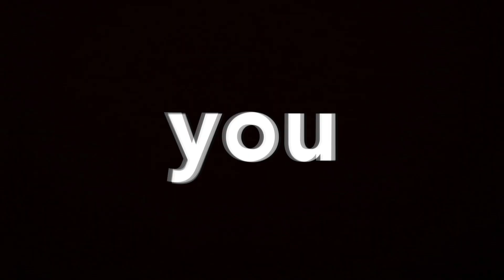Intro - Programación web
En este curso de introducción a la programación web ,aprenderás a comunicarte con los  programadores.Verás temas como hoja de estilos, HTML, dominio, etc.